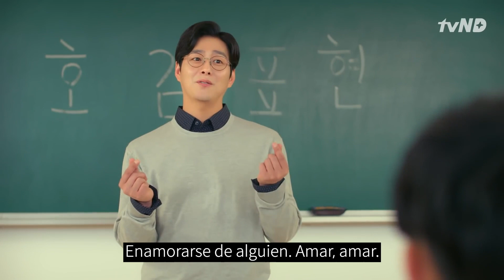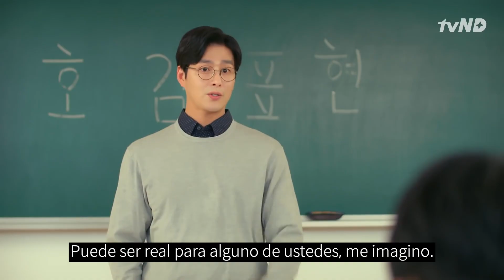[DatingClass | EP.05] ¿Es por eso que estás actuando así?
¿Es por eso que estás actuando así?